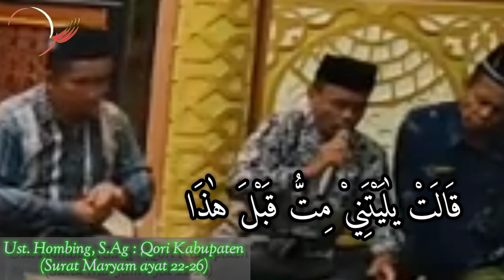ust Hombing, S Ag nurul huda